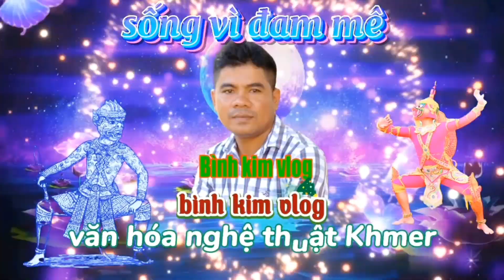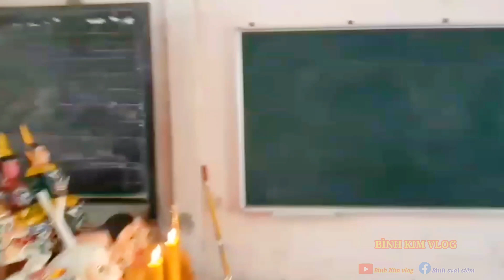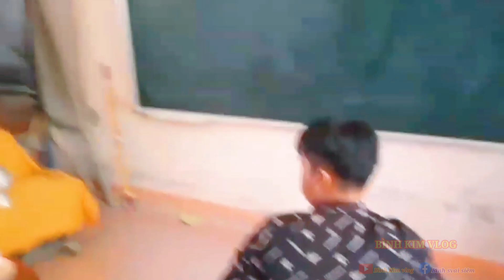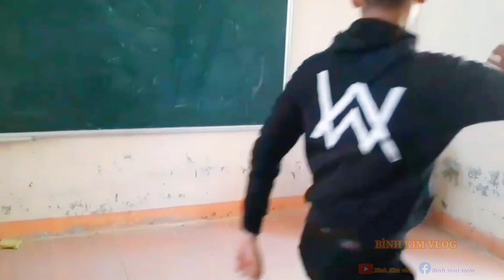nghi thức cúng bái tổ sư yakrom Khmer.